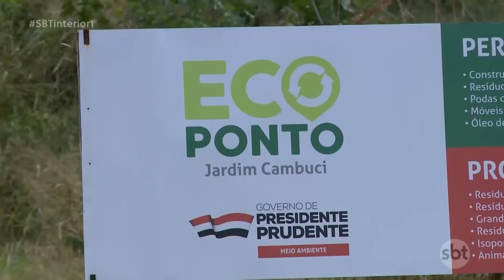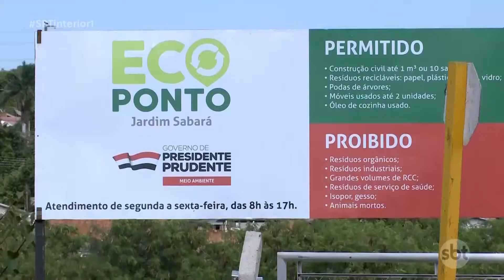Começou a funcionar o terceiro ecoponto em Prudente para o descarte de resíduos irregulares